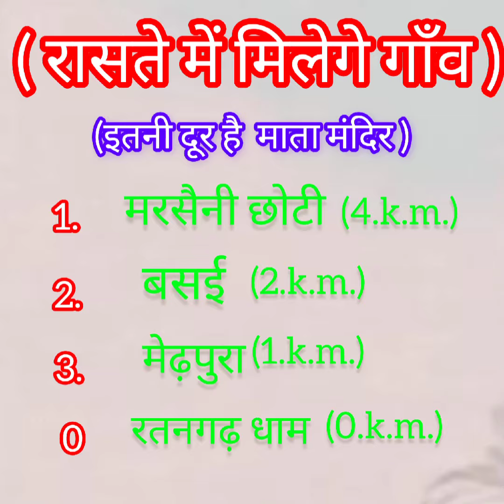bhajansongs काऊ कि नहीं माने हमें रतनगढ़ जाने भजन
ratangarh Mata Mandir 😱 full vedio $ public in trust temple of मध्यप्रदेश video.